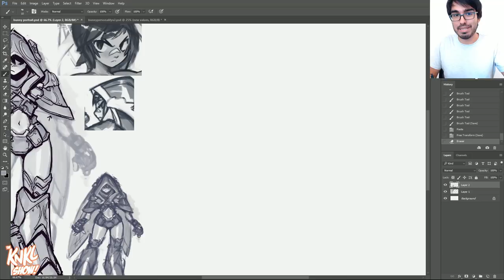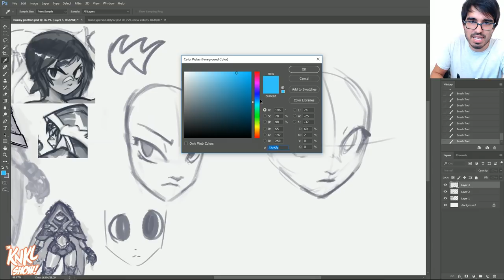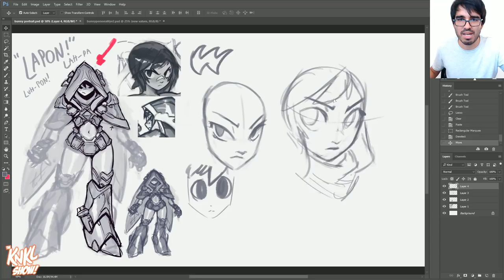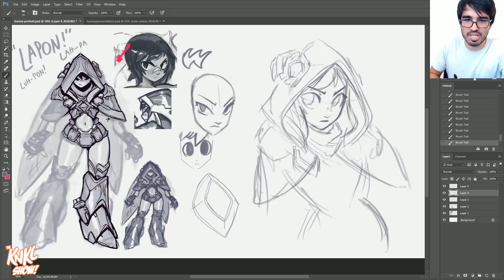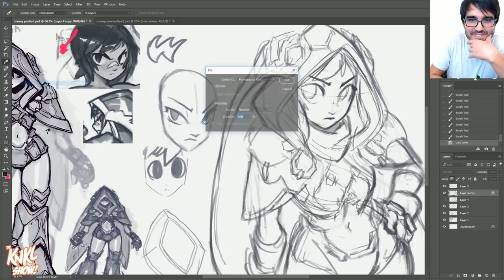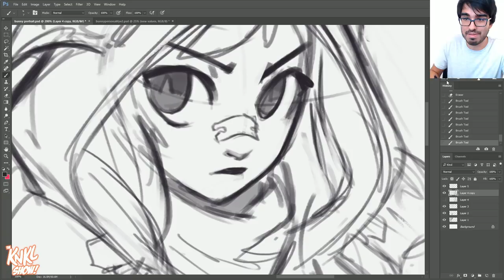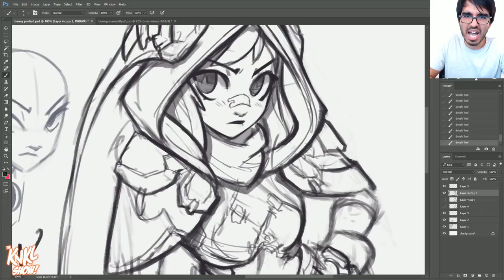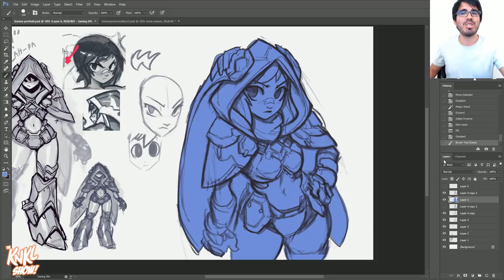KNKL 356: Concept Art Portraits PART 1 (45 mins of LIVE drawing!)